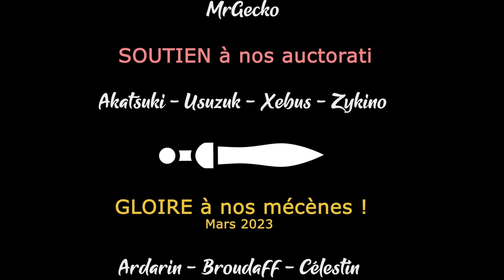S01EP21 - Wartales Coop - Coup de foudre [FR][LecygneNoir]